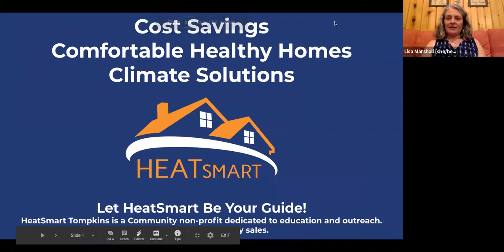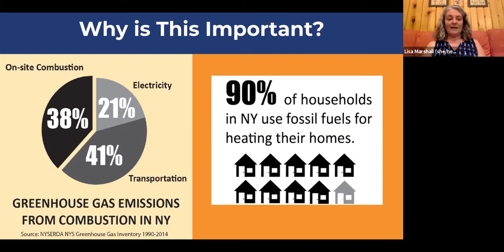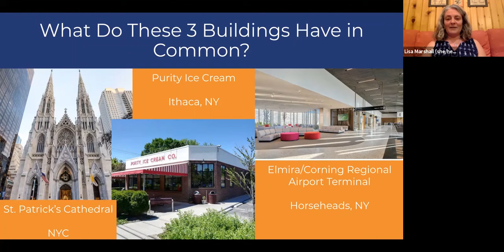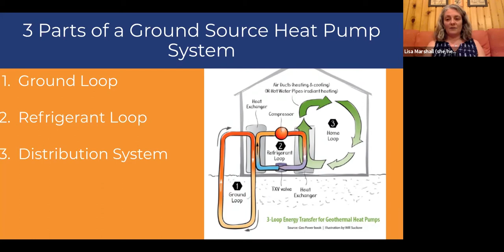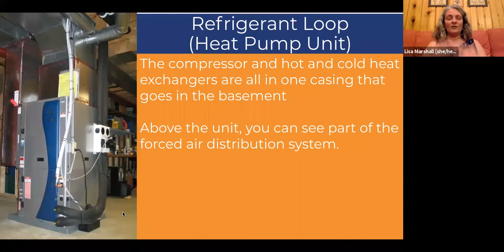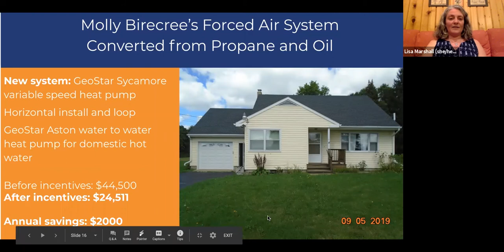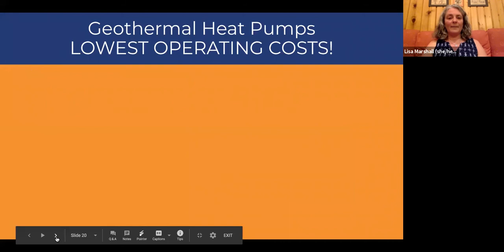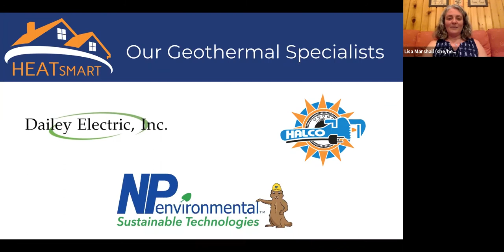Free Heat Beneath Your Feet Focus on Ground Source Heat Pumps without Q+A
Heat Pumps are the most energy-efficient way to heat and cool your home or building! In this webinar, HeatSmart Tompkins discusses the magic of Ground Source Heat Pumps, their benefits, and if they may be right for you! To learn more about incorporating heat pumps into your life,

Timestamps:
0:00​​​ Introduction to HeatSmart
4:13​ HeatSmart's Recommendations (Building Envelope, Space Heating, Water Heating)
6:12 HeatSmart in the time of COVID-19
7:41 What Do These Buildings Have in Common? (GSHPs)
8:20 What is a Ground Source Heat Pump Anyway?
11:21 Different Ground Loop Configurations
13:37 Refrigerant Loop
14:44 Case Study 1: Kate and Dave's Hydronic, Radiant Floor System!
16:25 Case Study 2: Bruce's Move Away from Propane Towards a GSHP!
17:30 Case Study 3: Molly's New Ground Source Forced Air System!
18:33 Financial Incentives
23:43 Geothermal Heat Pumps, Lowest Operating Costs
25:10 Get Started! Enroll Today!
26:07 HeatSmart Tompkins Installer Partners